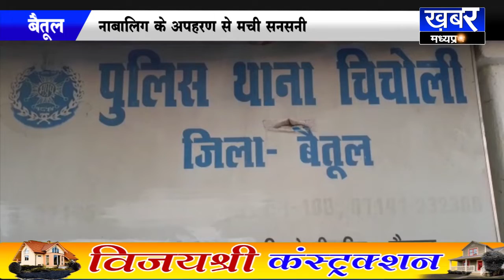BETUL मासूम के दिनदहाड़े अपहरण से मचा हड़कंप,पुलिस जांच में जुटी |KHABAR MADHYA PRADESH